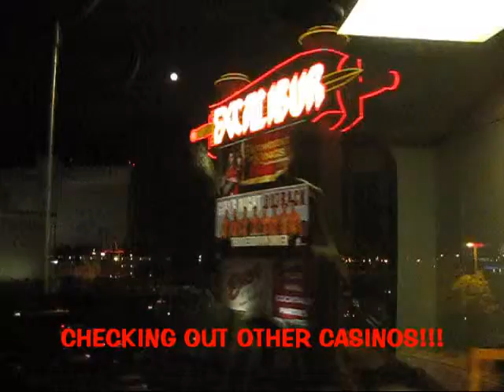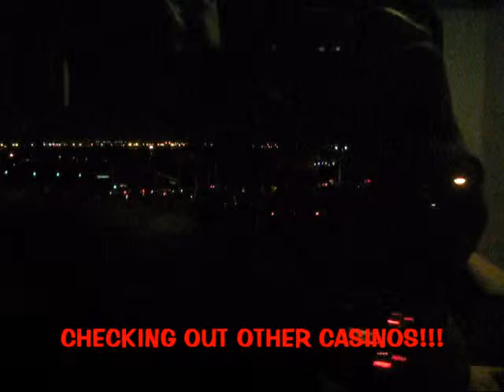CHECKING OUT OTHER CASINOS.